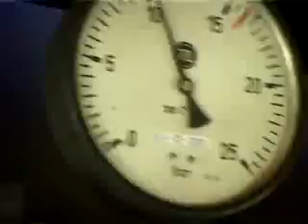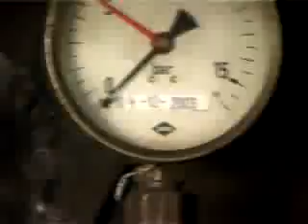locomotiva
un viaggio su una locomotiva da nova gorica a gorizia